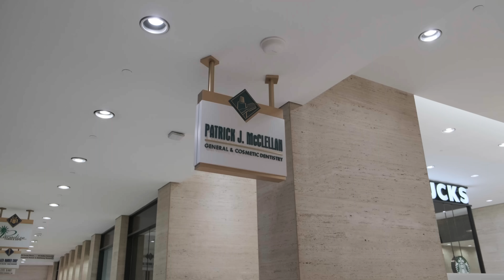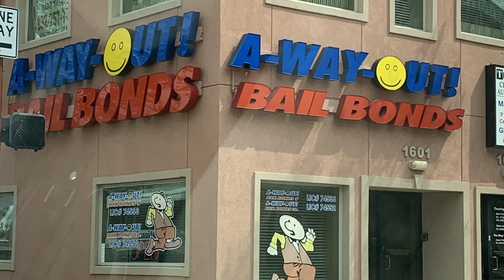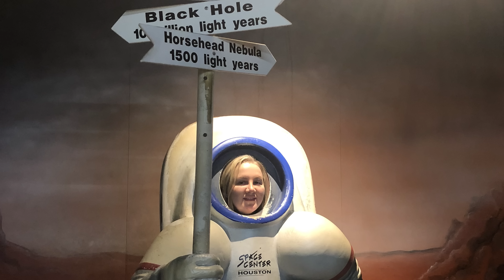Tonks Travels to Houston for the Anti-ageing Medicine Conference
We take you on a journey to Houston Texas for the anti-ageing medicine conference. Find out what is going on underground the 4th largest city in America and we take a long hard look at the Apollo Lunar Module.

My name is Dr Sarah Tonks, and I'm an aesthetic physician based in Knightsbridge, London. I have degrees in both medicine and dentistry, and diplomas in cosmetic science and dermatology (I've got a bit of an education addiction🤓) and have been practising medical aesthetics for over 10 years. I've been featured in Tatler, Hello, Vogue and on ITV's This Morning and Channel 4's Bodyshocker - but I still have so much to get off my chest, so I decided to create this channel!

☎️ Want to come and see us for a treatment at our clinic in Knightsbridge, London? contact our office on 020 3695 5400 or . ☎️

Products in these videos have been either purchased myself or are PR samples. I regularly am sent products to test out, I am under no obligation to give them a positive review. Any paid for content will be disclosed in description boxes and blog posts.

Please note that any references to prescription only medicines are for information and education only, this is not an advertisement for any product, prescription only medicine, treatment or clinic. You must seek medical advice before embarking on any course of treatment. The author makes no warranties about the suitability of any product or treatment referenced or reviewed here for any person other than herself and any reliance placed on these reviews or references by you is done solely at your own risk. Nothing on this channel shall be construed as providing dermatological, medical or other such advice.